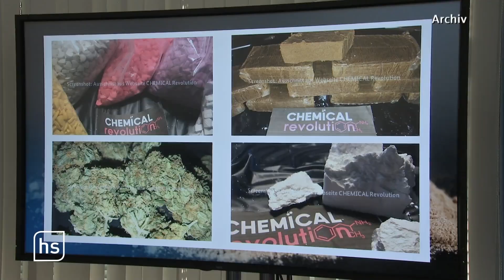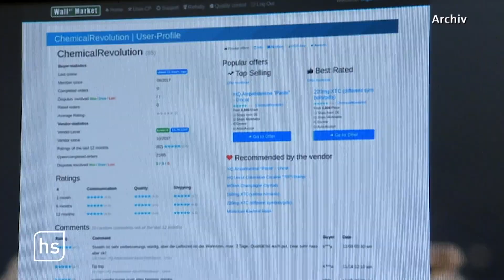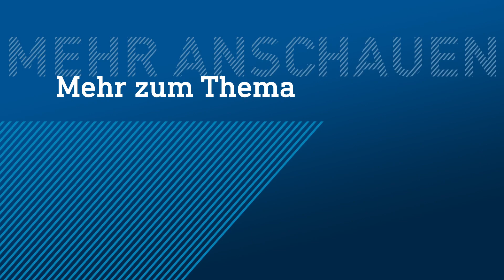Hohe Haftstrafen für Betreiber von Online-Drogenhandel | hessenschau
Über ihren Onlineshop "Chemical Revolution" verkauften sie kiloweise Drogen und verschickten sie per Post: Das Landgericht Gießen schickt sieben Männer deswegen bis zu neun Jahre in Haft. Der Fall wird die Justiz weiterbeschäftigen.
Nach einjähriger Verhandlung sind am Freitag die Urteile im Prozess um den Drogen-Onlineshop "Chemical Revolution" am Landgericht Gießen gefallen: Alle sieben Angeklagten wurden schuldig gesprochen. Ein als Initiator geltender Mann aus dem Raum München soll wegen bandenmäßigen Drogenhandels für neun Jahre und zwei Monate in Haft, wie ein Gerichtssprecher sagte. Zusätzlich wurde seine Unterbringung in einer Entzugsanstalt angeordnet. Die anderen Angeklagten müssen zwischen zwei Jahren und acht Monaten und sieben Jahren ins Gefängnis.